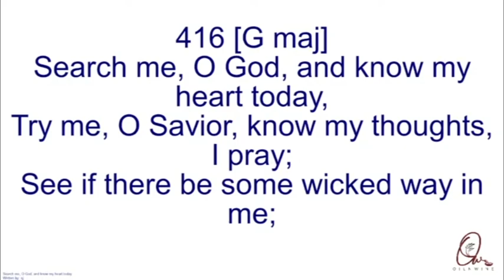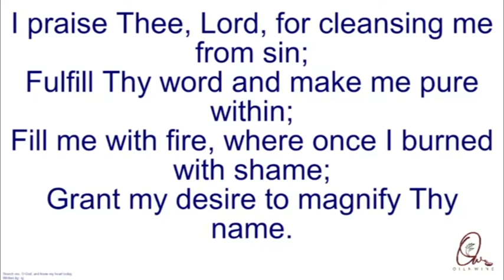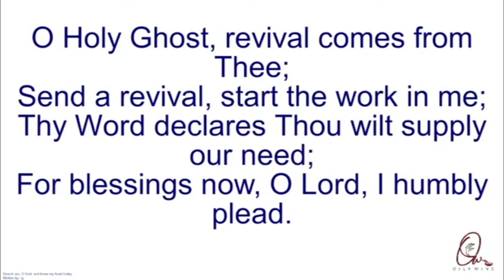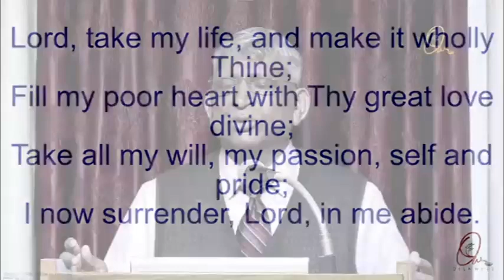(Telugu) A Solemn Gathering Unto The Lord - Feb 26